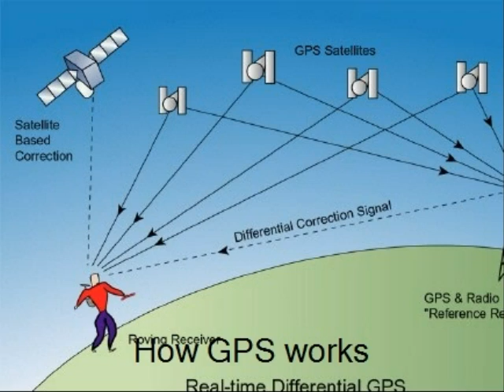Cochin city,Kerala,India:School buses offer GPS alerts now!!!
Kochi AKA Cochin city is one of the most advanced cities in India.Now some of the top schools in the city make use of high end technology and this is a great relief for the parents sitting at home as they can get information about their kids on the go.More news